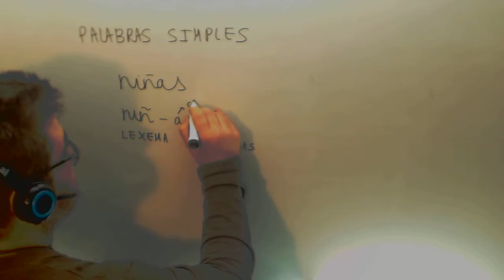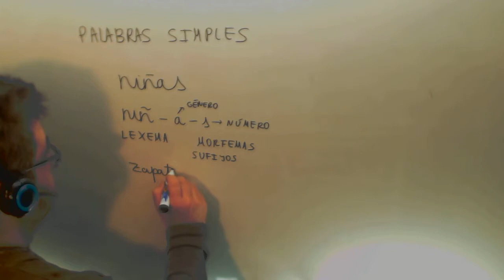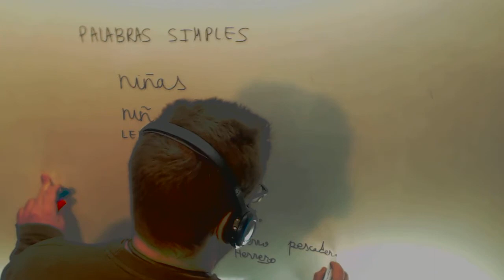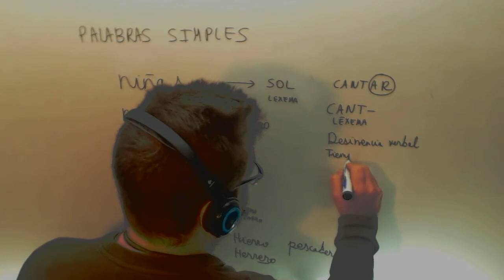Examen Acceso Ciclo Formativo Grado Superior Lengua Palabras simples Academia Usero Estepona